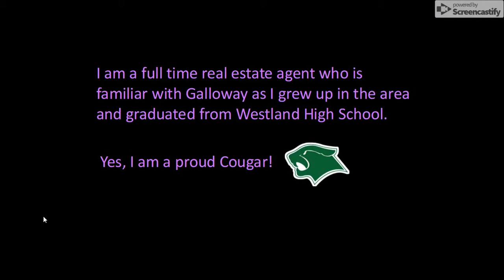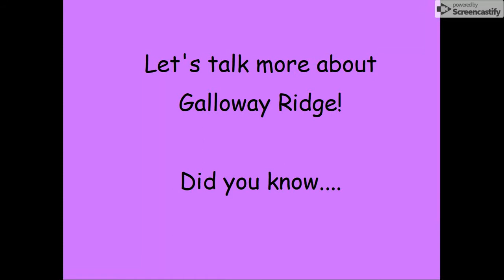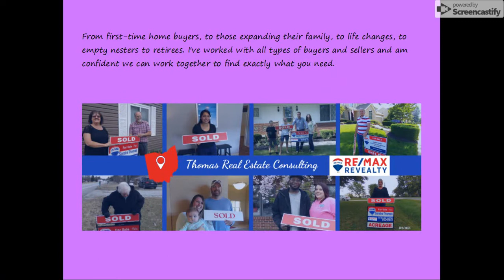Galloway Ridge Subdivison in Galloway Ohio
Tour my targeted area in the South-Western City School District in the 43119 zip code.